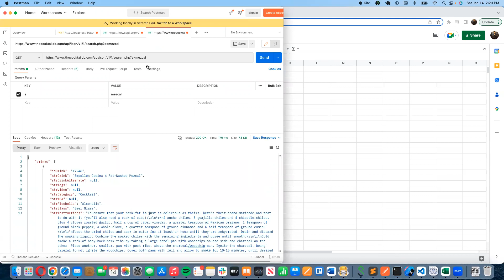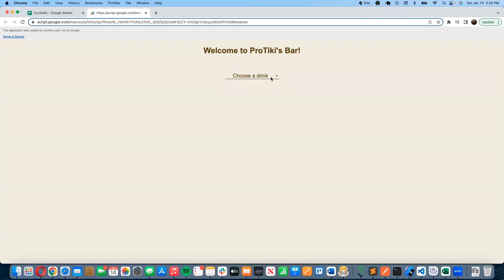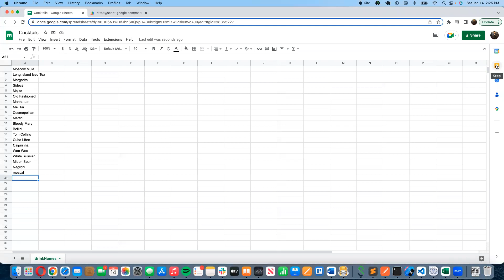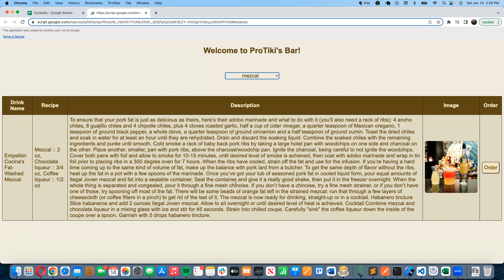Google Web App - Build UI/Web page using Google App Script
Google Web app is like a Web page/web application that can be used for multiple purposes, such as collaboration for small teams and restricting external teams from directly accessing the data in google sheets but only through UI. You can use google sheets like a database storage and build a user interface on top of it to control how users interact with the data.